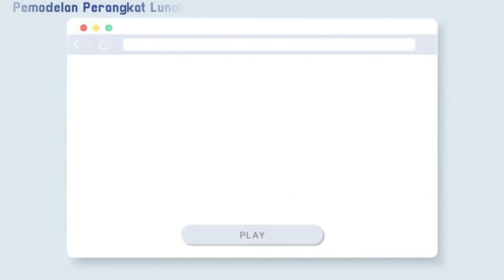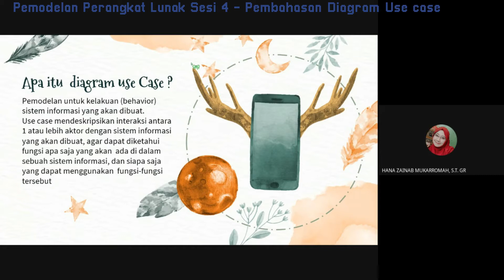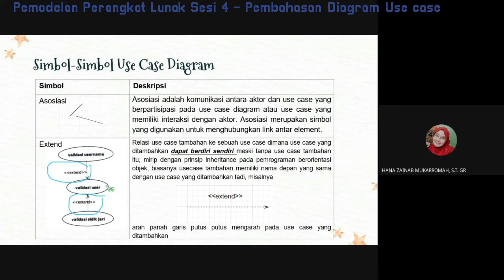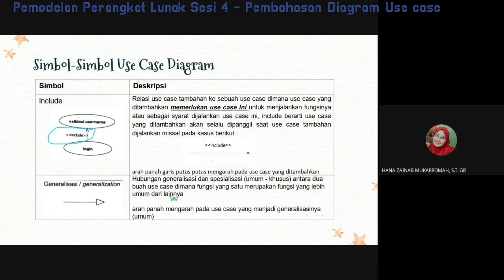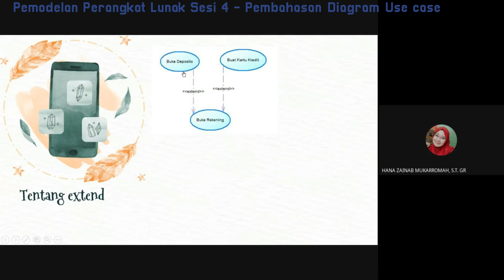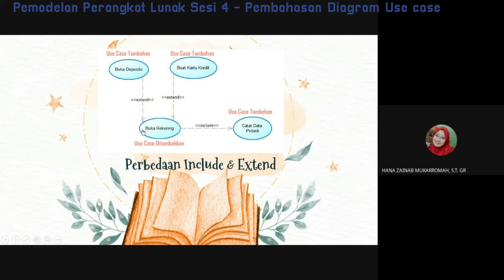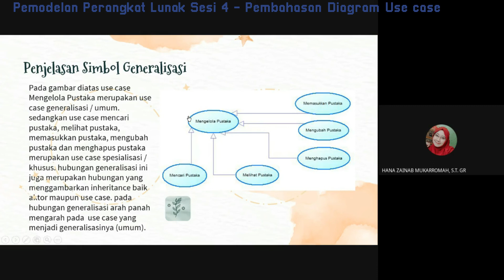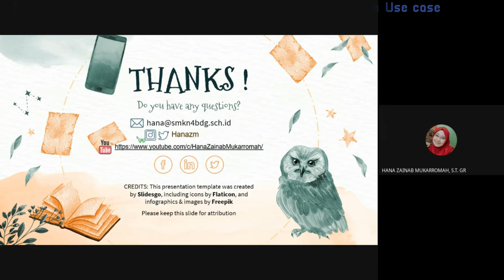All About Use Case Diagram : Sesi 4 Pemodelan Perangkat Lunak